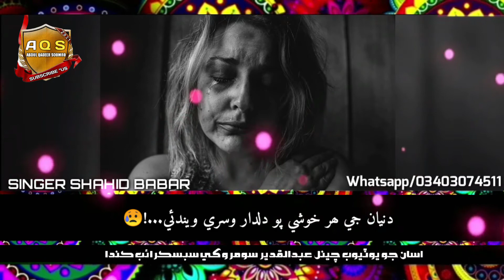Singer Shahid Babar||WhatsApp status sad😭